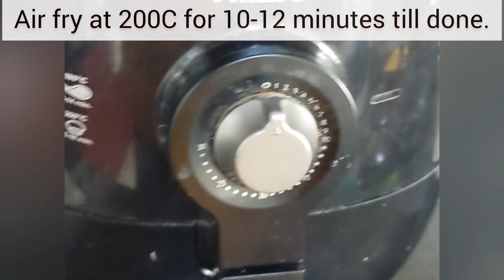Air fryer Butternut Squash Fries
Delicious and healthy air fryer Butternut Squash Fries are a good side or snack. Detailed written recipe